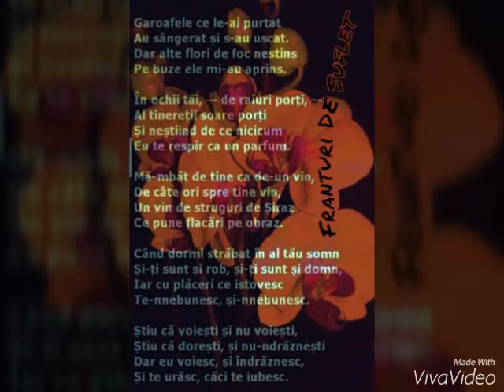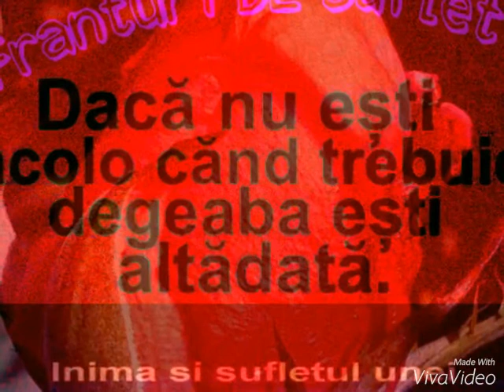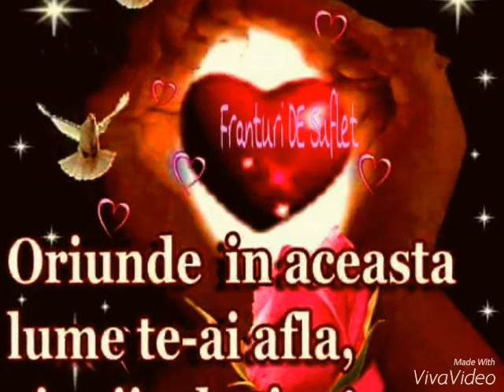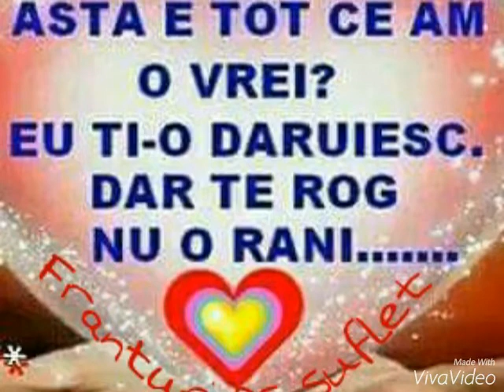SĂ FIȚI IUBIȚI ORIUNDE V-AȚI AFLA !